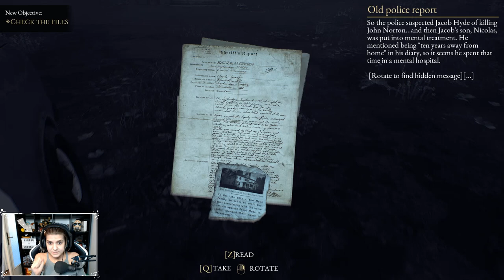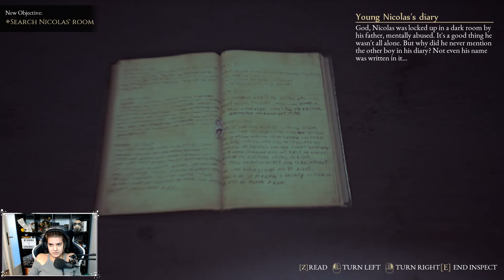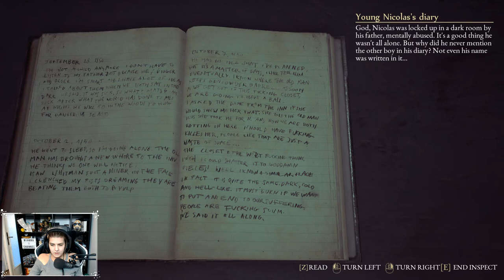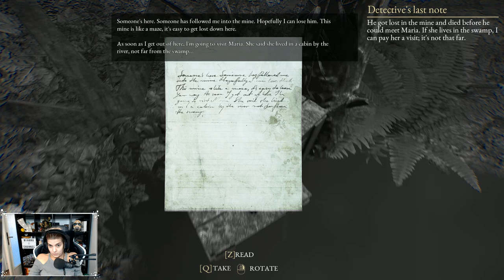🏊 Mocsár Kaland 🐊 #9 | The Beast Inside